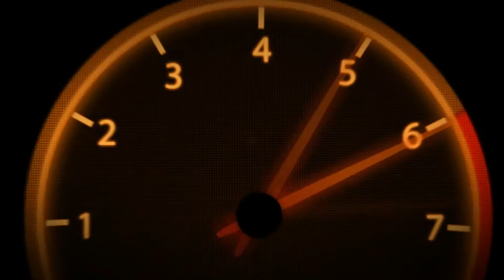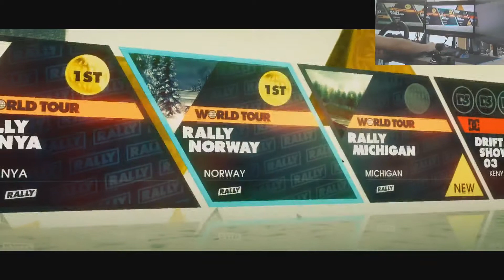Dirt 3 | Piramide 1 | World Tour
Welcome to another let's play video of Colin McRae Dirt 3 with the Dragon by Projects, join us on our adventures through games.

Dirt 3 (stylised as DiRT 3) is a simcade racing video game developed and published by Codemasters[3] for Microsoft Windows, PlayStation 3 and Xbox 360. It was the first game in the series without the Colin McRae moniker. A sequel, DiRT 4, was released in June 2017.

The game features many rally drivers such as Ken Block, Tanner Foust, Liam Doran, Kris Meeke, Sebastian Ogier, Sebastian Loeb, Mohammed Ben Sulayem, and a multitude of others. The game features a variety of off-road events located in many different places all around the world, such as Asia, Africa, Europe, and North America, all of which bring the player an assortment of challenging real-world environments.